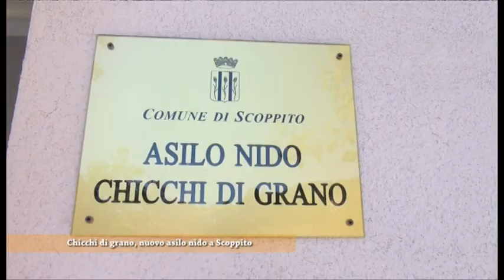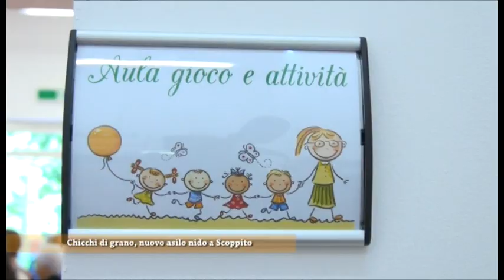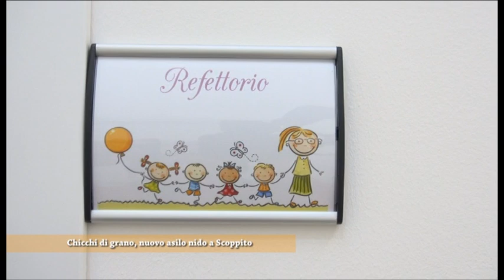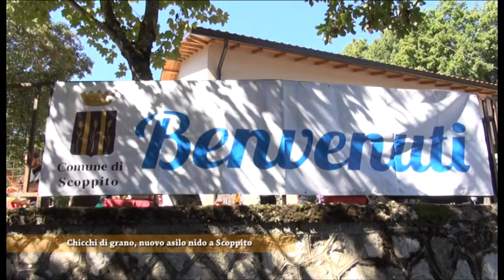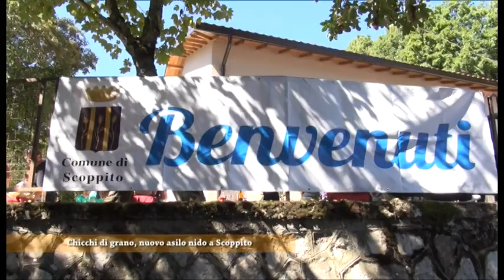Scoppito: inaugurato il nuovo asilo nido Chicchi di grano asilo